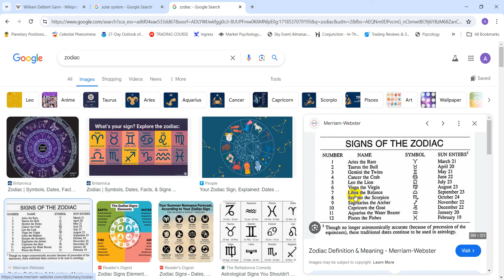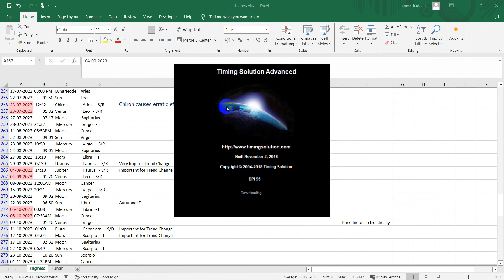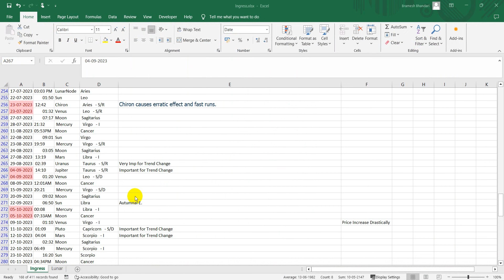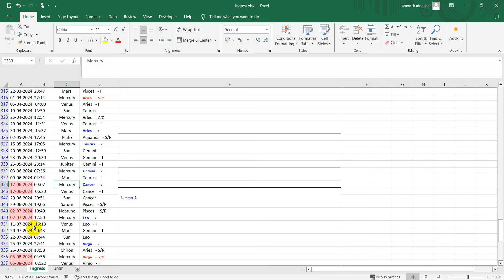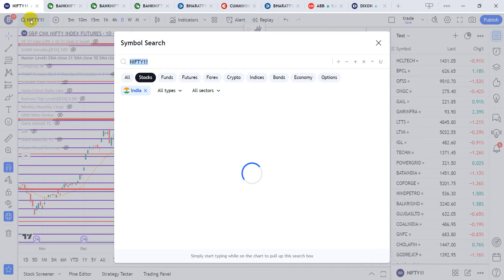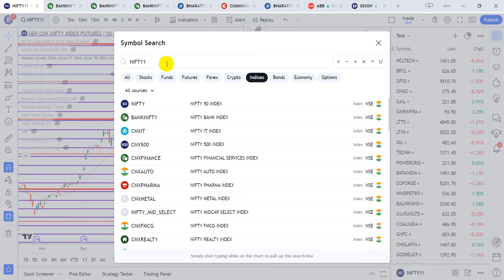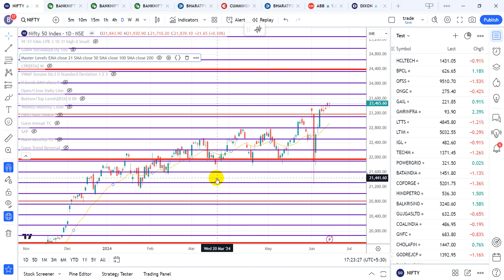Financial Astrology Insights: Double Ingress and Stock Market Trends